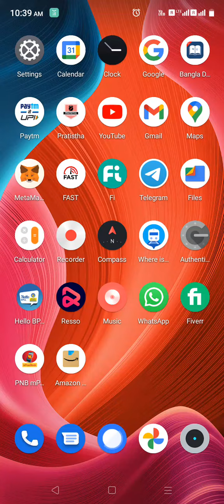May 27, 2022(3)